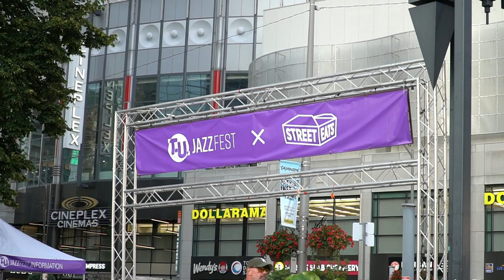TU jazz summer jazz festival highlights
TU summer jazz festival held at Mel Lastman square Sept 1 to 4 2023

The **T.U. Jazz Fest**, now in its **9th year**, is a vibrant celebration of jazz music for emerging musicians in **Canada**. This exciting festival takes place at **Mel Lastman Square** in Toronto from **September 1st to 4th**—a perfect way to groove into the Labor Day weekend! 🎶🌟

Here are some highlights of the festival:

1. **Night Market Debut**: This year, the T.U. Jazz Fest introduces its very first **Night Market** alongside the music. Get ready for a delightful blend of jazz tunes and local vendors offering delicious treats and unique finds.

2. **Top-Notch Performances**: The festival showcases **top-notch jazz performances**, including the talented **JUNO Award-winning musician Laila Biali**. From soulful melodies to toe-tapping rhythms, these artists will leave you mesmerized.

3. **Mel Lastman Square**: The festival's home base, **Mel Lastman Square**, provides an open-air setting where music enthusiasts can gather, enjoy live performances, and immerse themselves in the magic of jazz.

Whether you're a jazz aficionado or simply looking for a memorable musical experience, the T.U. Jazz Fest promises an unforgettable weekend filled with rhythm, soul, and community spirit. 🎷🎵🎉

For more details and to explore the festival's galleries, visit the [official T.U. Jazz Fest homepage] ¹².

(2) T.U. Jazz Fest 2023, EAA Emerging Artists Association at Mel Lastman .
(3) T.U. JAZZ FEST | Mel Lastman Square, Yonge Street, North York | To Do .